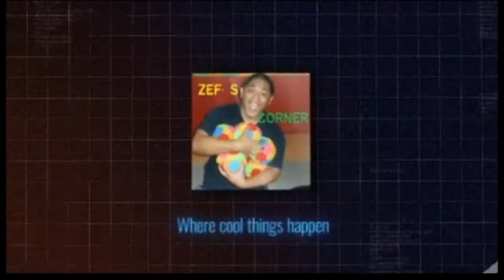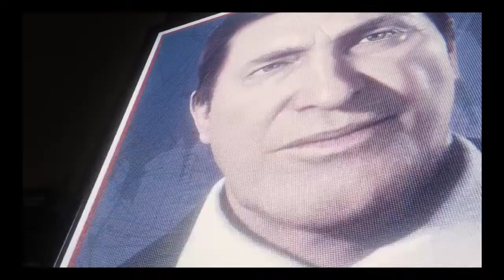Spider-Man PS4 Full Story - Sinister Six - Part 11 - Zef's Corner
Spider-man will be facing all of his greatest foes, but what's this?! Who is the sixth member?! Let's find out in my Spider-man Gameplay.

What do you think of this episode? Please put your comments below